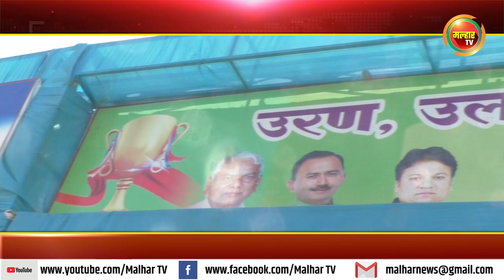उरण, उलवे नोड ४० + मास्टर्स वेलफअर क्रिकेट असोसिएशनच्या वतीने ‘ प्रिमियर लिग '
उरण, उलवे नोड ४० + मास्टर्स वेलफअर क्रिकेट असोसिएशनच्या वतीने ‘प्रिमियर लिग 2023’ स्पर्धेचे आयोजन;या स्पर्धेला लोकनेते रामशेठ ठाकूर यांनी भेट देत खेळाडूंना दिल्या शुभेच्छा !